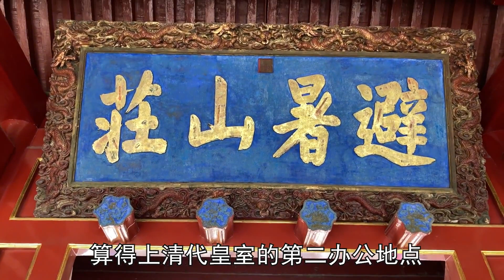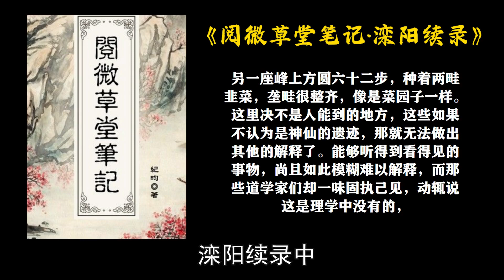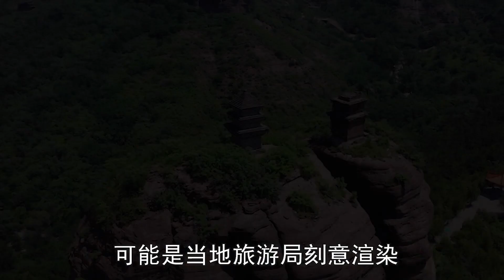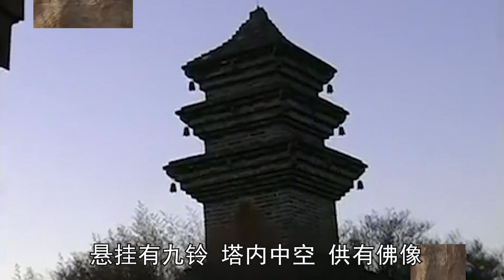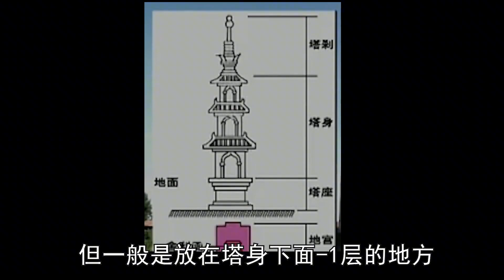神秘古塔屹立险峰，因何建造至今无解！乾隆曾在上面错失大机缘。【大胖谈侃说】